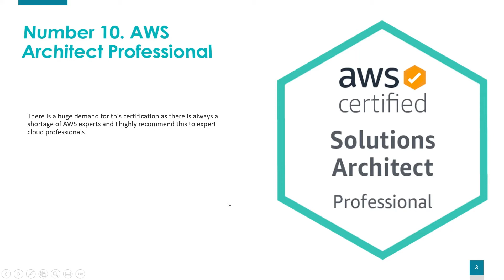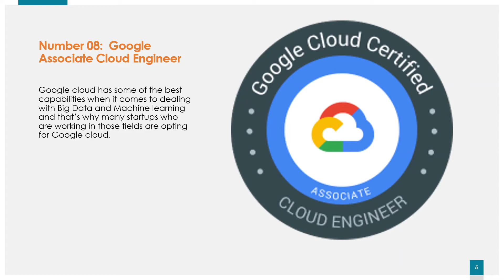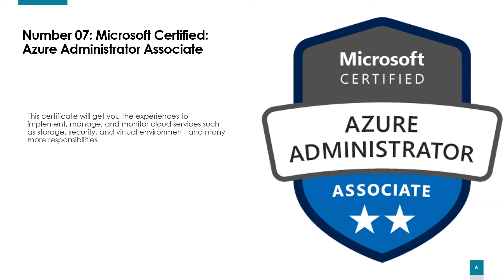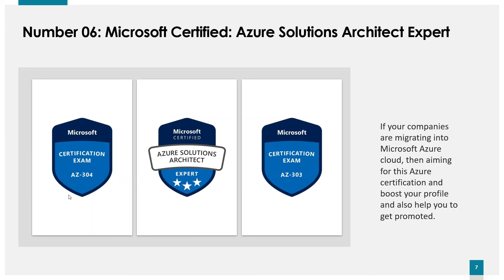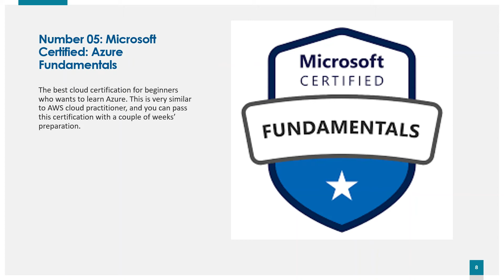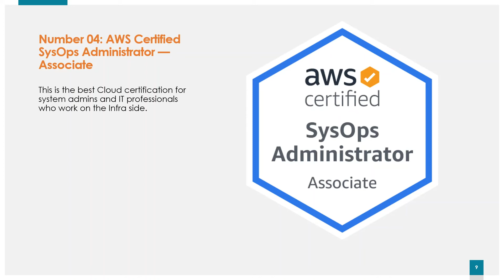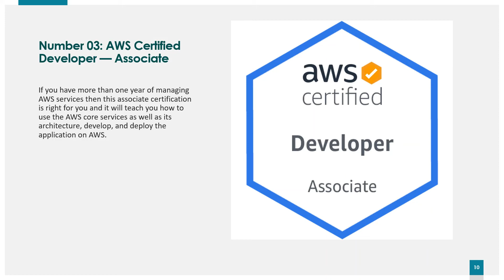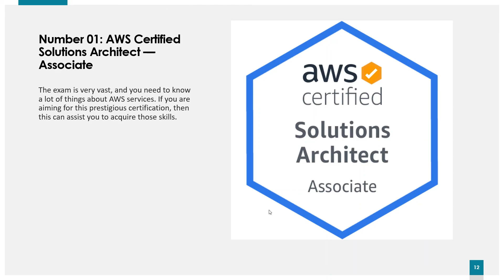Top 10 Cloud Certifications For 2022 | Best Cloud Certifications | Cloud Computing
Cloud Computing is one of the most trending technologies in today's market and this video on 'Top 10 Cloud Certifications for 2022' lists down the best cloud certifications available in the market.
If you want to get a Cloud Certification in 2022 but aren't sure which one to get, this video is for you. This video consists of top 10 Cloud Certifications of 2022 which You can look through and decide which one is right for you based on your skills and expertise. It includes the finest cloud credentials for beginners, developers, system administrators, and solution architects from Amazon AWS, Microsoft Azure, and Google Cloud Platform. It will also give a detailed knowledge of how to apply for the exams and other specifications.
The top 10 Cloud Certifications that you will come across in this video are:

00:00 Introduction
02:45 No. 10 AWS Certified Architect — Professional
03:45 No. 9 Google Professional Cloud Architect
04:28 No. 8 Google Associate Cloud Engineer
05:32 No. 7 Microsoft Certified: Azure Administrator Associate
06:20 No. 6 Microsoft Certified: Azure Solutions Architect Expert
08:25 No. 5 Microsoft Certified: Azure Fundamentals
09:25 No. 4 AWS Certified SysOps Administrator — Associate
10:20 No. 3 AWS Certified Developer — Associate
12:05 No. 2 AWS Certified Cloud — Practioner
13:08 No. 1AWS Certified Solutions Architect — Associate